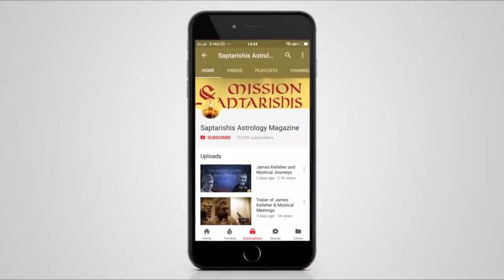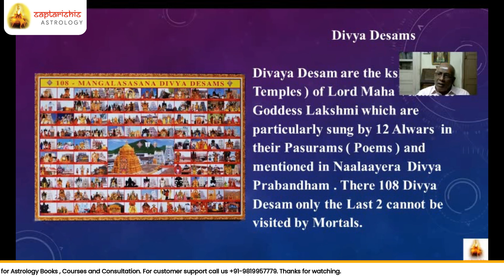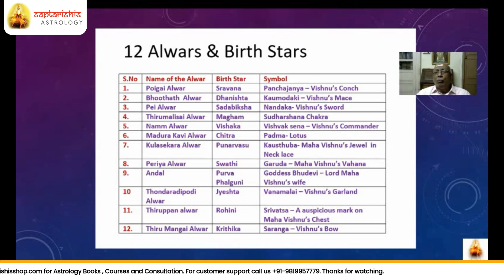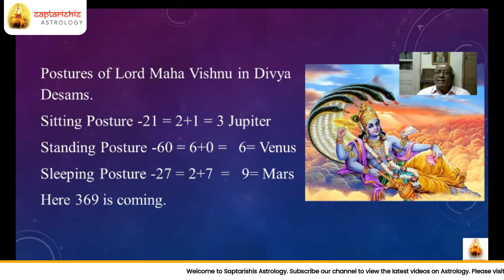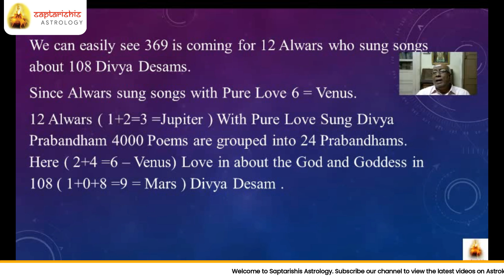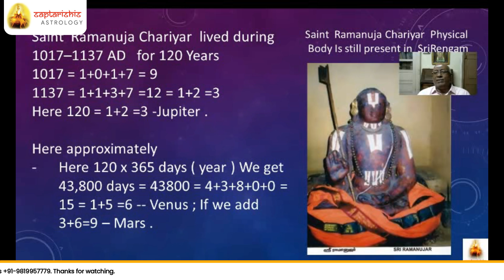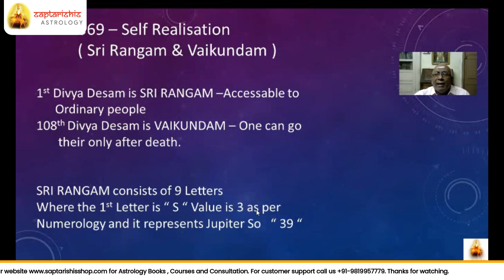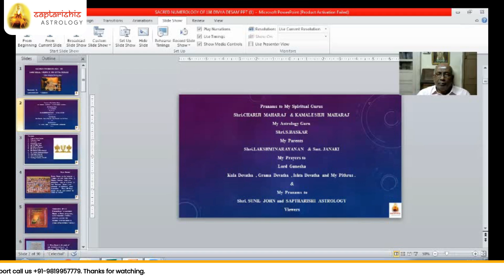Sacred Numerology of 108 Divya Desam L Satyanarayana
This video is about the numerology behind the 108 divya Desam , as per necola Tesla 369 is the key to understand universe here every where 369 comes.